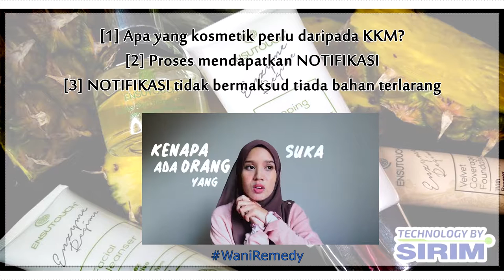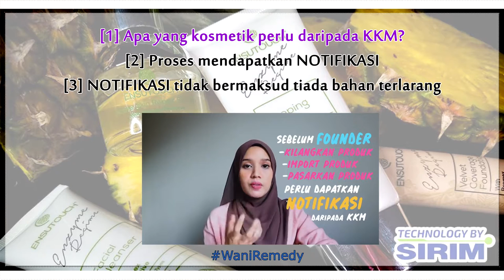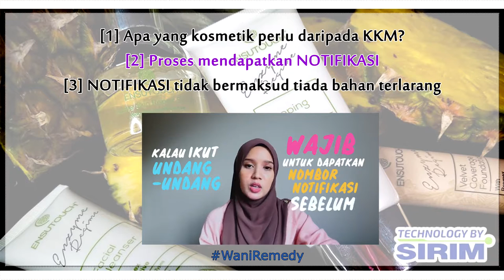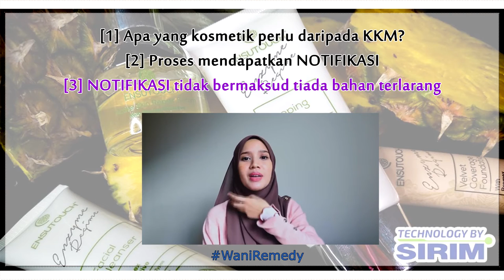Produk Kosmetik bernotifikasikan dengan KKM Confirm Selamat?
Video yang Wani buat ni, hasil potongan daripada video yang dikongsikan oleh Siti Awe. Wani ambil certain clips yang Wani rasa ilmu penting dan padat untuk kesedaran bersama sebelum kita menggunakan sebarang produk kosmetik dan ubat-ubatan.

// Video ni bukan nak kata KKM tak boleh dipercayai atau buat orang panik dengan KKM ye. Ada perkara kita kena tahu selepas sesuatu produk tu berdaftar/bernotifikasi. Faham betul2 video ni. Sebarang pertanyaan/aduan mengenai sesuatu produk, boleh rujuk
untuk perkongsian yang menarik dan hubungi Wani jika nak cuba atau beli produk skincare Ensutouch, hasil kajian 12 orang Saintis Malaysia daripada SIRIM Berhad. :)

Kredit kepada Siti Awe
Video penuh beliau boleh klik di link berikut: